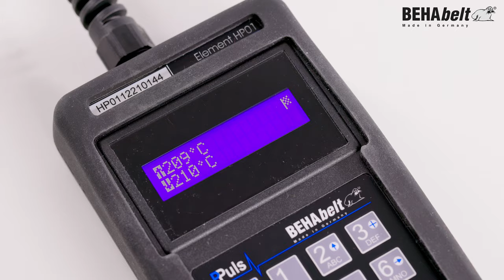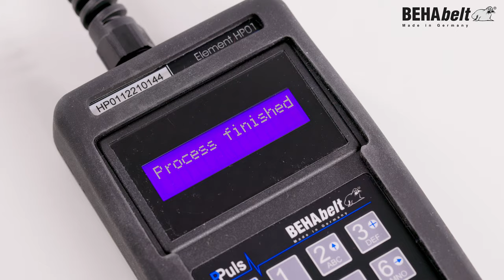BEHAbelt HP01 & RH-2 - Hot press and CRIMP-set for steel reinforced profiles (Canning Industry)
Especially for the Can Industry: The new and improved CRIMP connection supports you to achieve perfect results when connecting belts with steel reinforcement. Here, the exposed reinforcement is connected with press sleeves and the resulting gap in the connection point is then filled again with material inserts.
This welding technology provides perfect process control with the BEHAbelt HP01 hot press especially developed for belt profiles and the associated PPuls Element temperature control for sophisticated industrial production of welded connection.